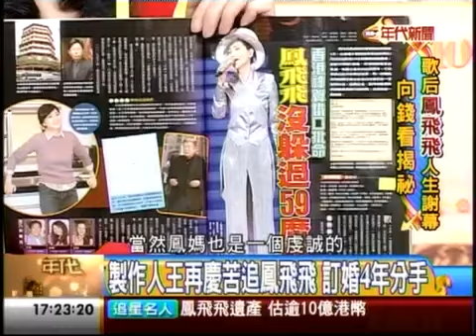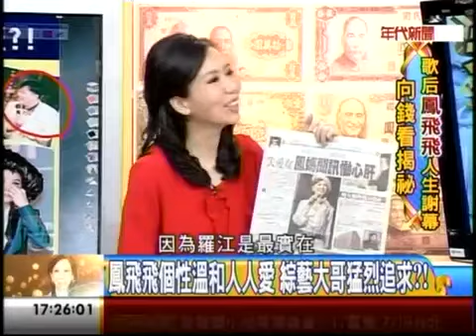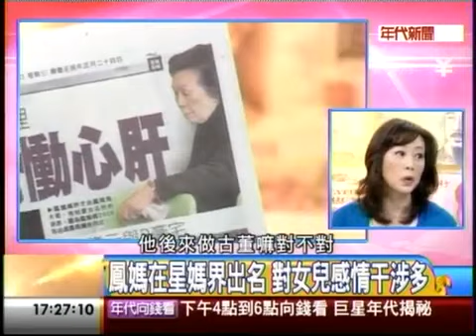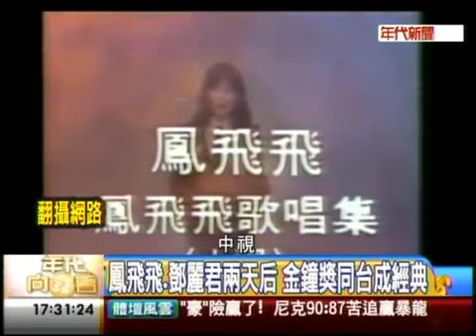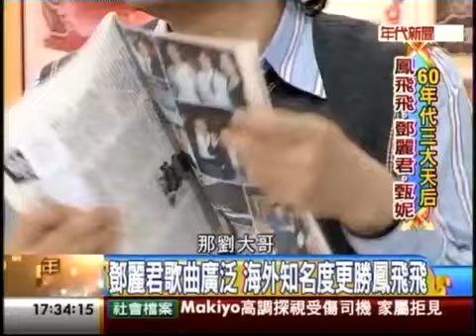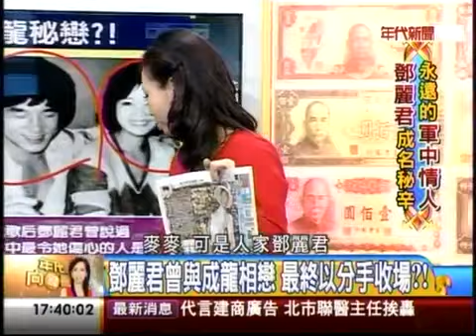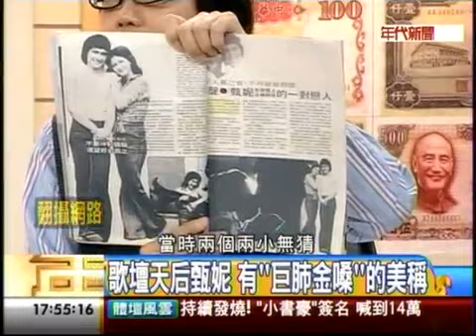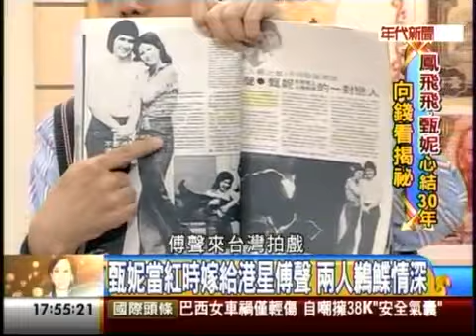2月15年代向錢看~鳳飛飛與鄧麗君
2月15年代向錢看~鳳飛飛與鄧麗君